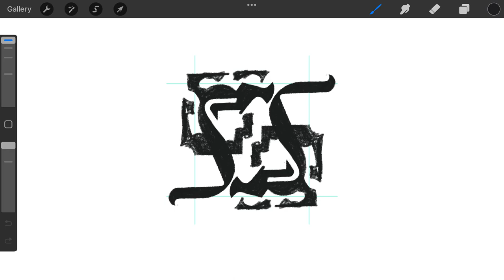Salamanders logomark design process credit: @anhdodes - Anh Do - logo designer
Salamanders logomark design process

Ideas and inspirations: salamander, axolotl, gecko, drake, wyvern, dragon, fire, mythical, fantasy, legendary, animal, creature, monster, etc.